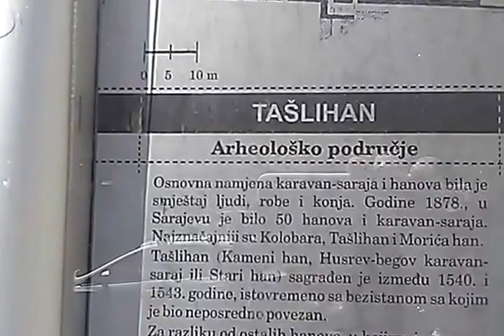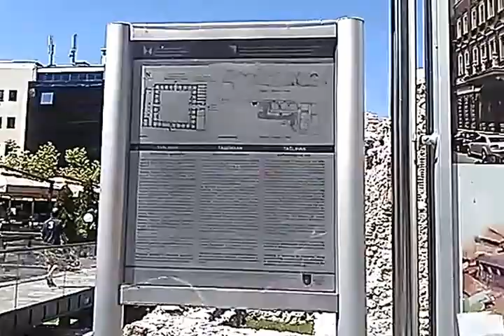Tašlihan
Tašlihan, pored hotela evropa